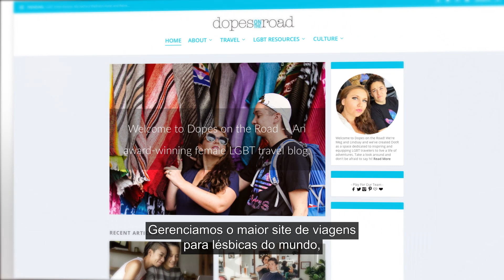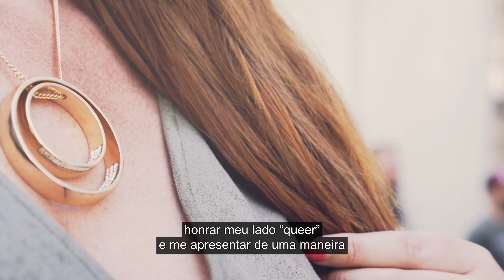ENTREVISTA: Meg e Lindsay Cale Falam Sobre Viagens e Estilo Pessoal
Meg e Lindsay Cale criaram o blog Dopes on the Road para inspirar e equipar os viajantes LGBTQ para viver uma vida de aventura. Aqui, eles falam sobre a importância de dar à sua comunidade a oportunidade de ver o mundo, a sua definição de vida autêntica e como o serviço Personal Stylist da Macy's os ajudou a capturar seu eu verdadeiro por meio de escolhas de moda inteligentes.